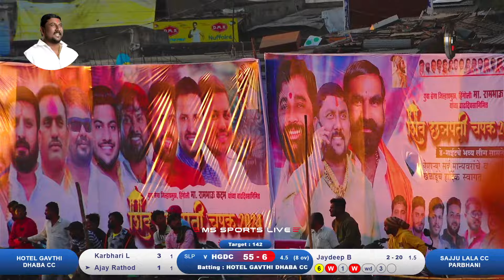HOTEL GAVTHI DHABA VS SAJJU LALA PARBHANI 3RD QUARTER FINAL MATCH || SHIV CHATRAPATI CHASHAK 2024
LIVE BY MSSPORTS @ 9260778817